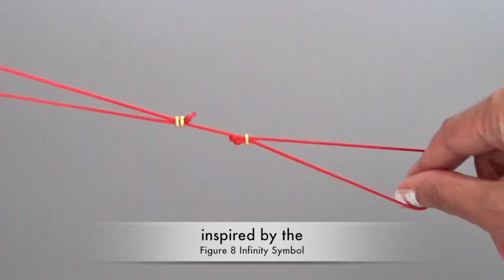Mini INFINITY WRAPS - Adjustable & Convertible Vegan & Leather Cord Wrap Bracelets Anklets & Chokers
How to Adjust & Wear - One Size Fits All - Adjustable bracelets worn as chokers & anklets. Leather & vegan Cords.

INFINITY WRAPS - Wrap yourself with Infinity! Created on the structure of the Figure 8 Infinity symbol (patent pending) that enables the cord to elongate & shorten in size with interchangeable looks. Explore your infinite styles, create your unique looks & be reminded of your Endless Possibilities. Handcrafted with love by Wrapped in You™ in Naples, Florida.

(coming soon)

This video features the music “Upbeat party” by scottholmesmusic.com